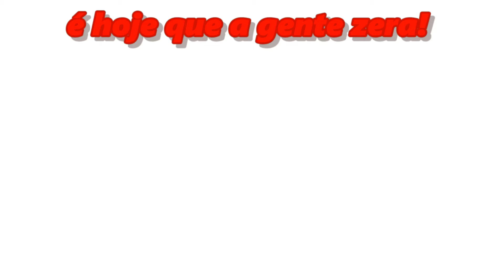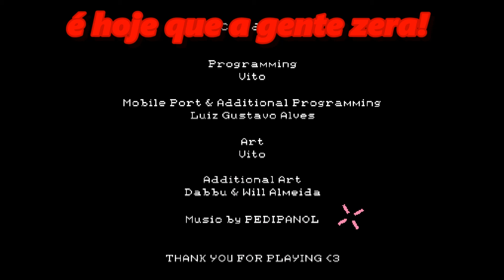Super Chicken Jumper #10- último Chefe + Final Na Praia!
MÊS DE HALLOWEEN!
E o Canal não poderia ficar de fora, tentarei trazer o maximo de jogos de terror ou com tema de dia das bruxas!
Créditos Aos Youtubers:
 @Pai Troll
@Um Cara Que Analisa
@Dann Conpai
 @Watch Tudo
@Kaik3 Kira
@Os Canécos
  @Bia Pereira
@Bora Gravar!
 E @Jr Justine coração para vcs!